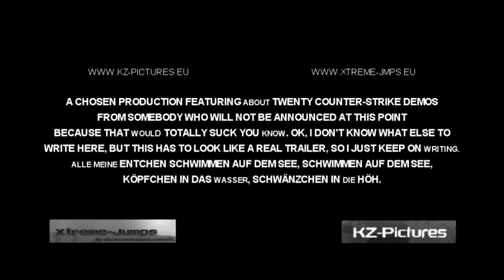????????????? - Trailer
An interesting trailer of a jumper who is supposedly a very well known player in the scene, as he has alot of records. This trailer is created by chosen, and it does not reveal the mythical jumpers real name, yet.